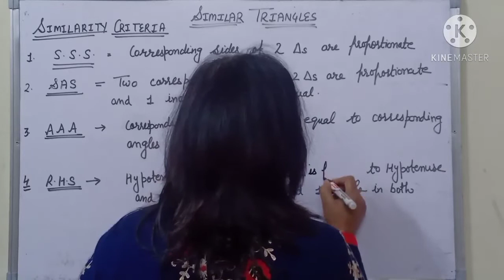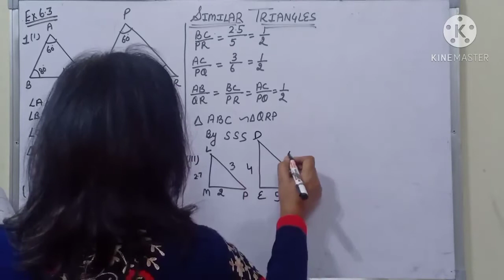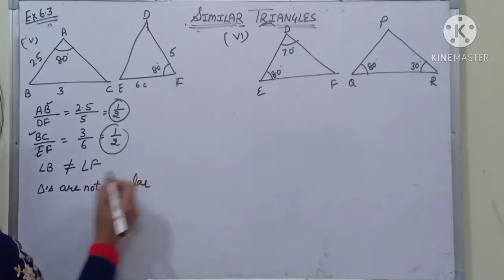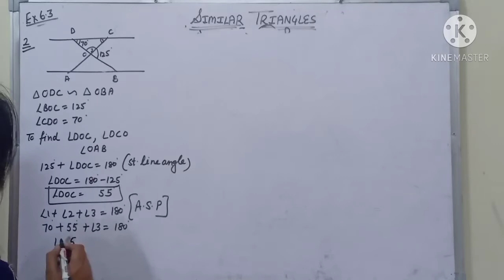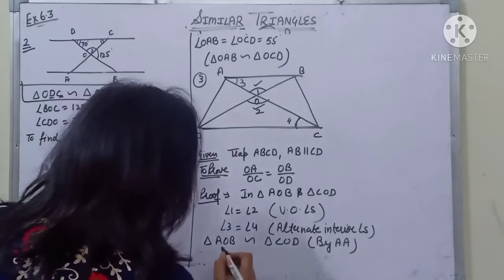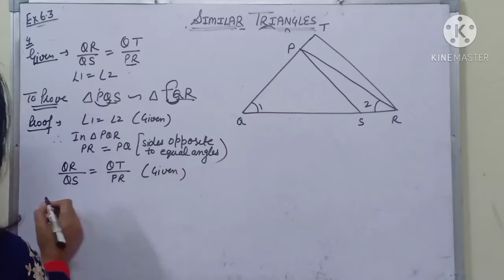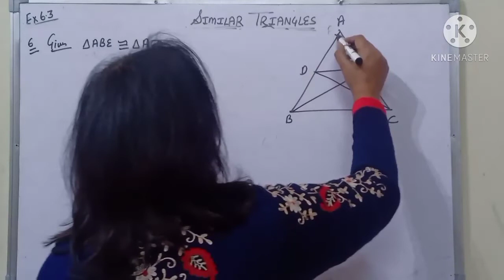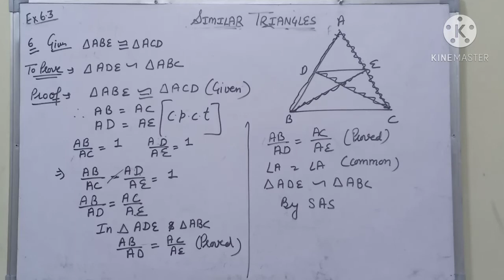CHAPTER 06 | SIMILAR TRIANGLES | EXERCISE 6.3 PART-1 | CLASS 10 | MATHEMATICS NCERT CBSE